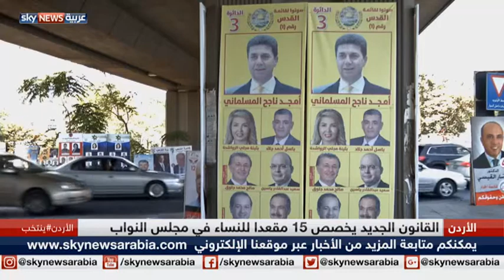الانتخابات الأردنية.. "كوتا" مخصصة للنساء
ينص قانون الانتخاب الأردني الجديد على نظام الكوتا الذي يخصص مقاعد للشركس والشيشان والمسيحيين وللمرأة، لكن العديد من النساء ما زلن يؤكدن وجود عوائق تقف في طريق تمكينهن سياسيا.